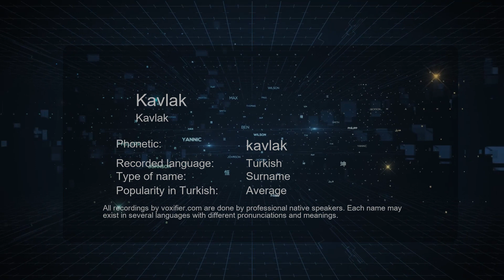How to Pronounce Kavlak (Kavlak) in Turkish - Voxifier.com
This is the Turkish pronunciation, gender, and phonetics recording of the name Kavlak (Kavlak). The same name may exist in other languages with different pronunciations. Check the meaning of name along with other possible pronunciations or similar names for free Voxifier uses the help of expert linguists to simplify pronunciations by replacing some special sounds with sounds more commonly available across all languages.